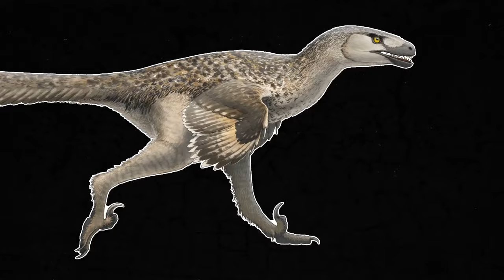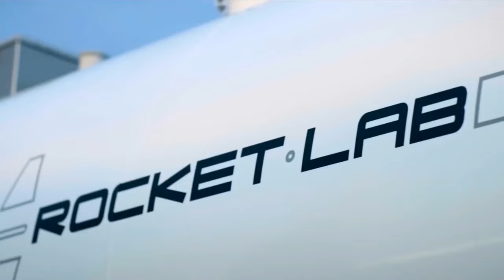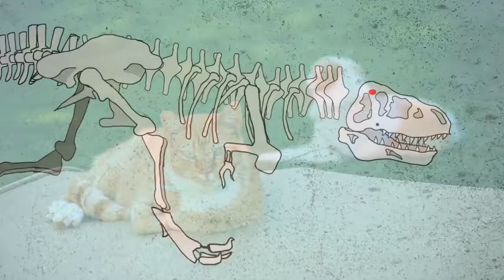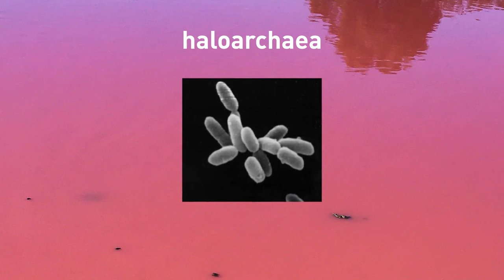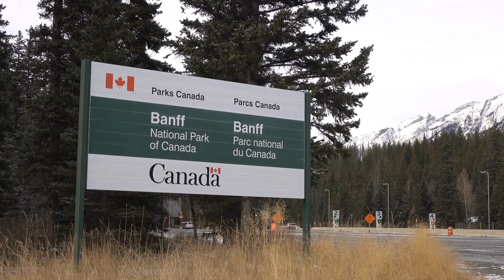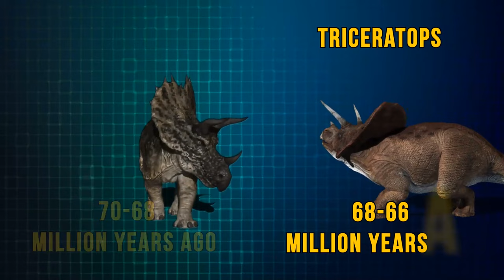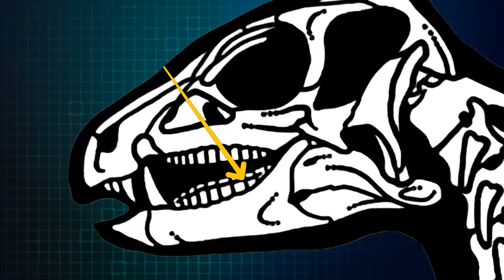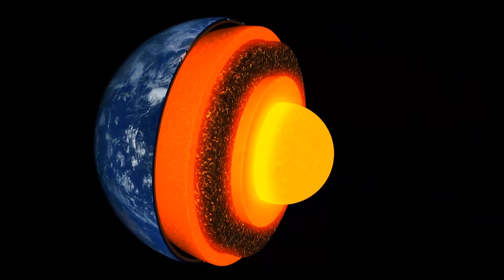T-Rex on the Moon? Dino Bones Found in Lunar Whoops!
Hold onto your spacesuits, dino fans! There have been rumors of a giant T-Rex footprint on the moon for years, but now scientists have unearthed something even more shocking: dino bones! No, not a whole T-Rex chilling on the lunar surface, but microscopic fragments that hint at a mind-blowing possibility. In this video, we'll blast off to explore this incredible discovery and what it could mean for rewriting the history of space exploration (and maybe even dinosaurs!).